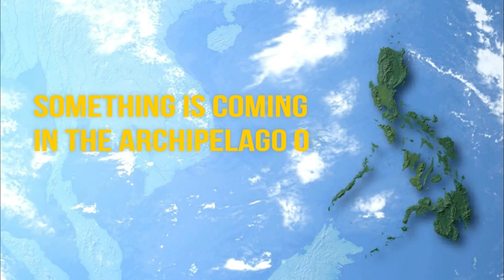Trailer - Lemon World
Just woke up! My sister was taking her time buying at a convenience store. Man, so it got me to this.

Everything in it has copyrights!